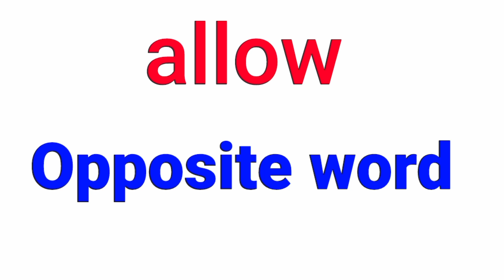allow opposite word in english | allow ka opposite word kya hota hai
As  you know English antonyms are essential part of learning spoken English fluently. There are some English word which we use repetitively in our daily English speaking. We will learn some opposite word of commonly use English word with meaning in hindi.

Let's learn opposite word of allow with meaning in hindi.